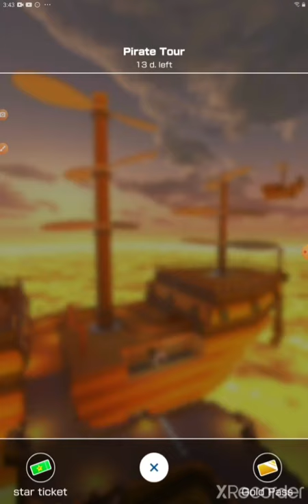Mario go kart games.Sam Racing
I am playing Mario kart. I'm going to try to win the Cups in the game.